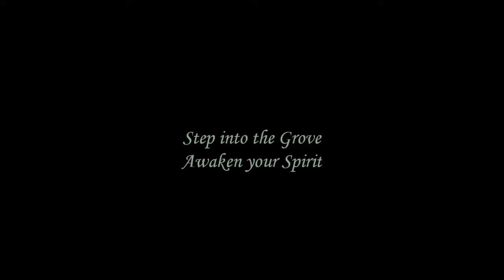Crane Bag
The first in the 'Diary of a Wildwood Mystic' series. What do you take to your Grove?!